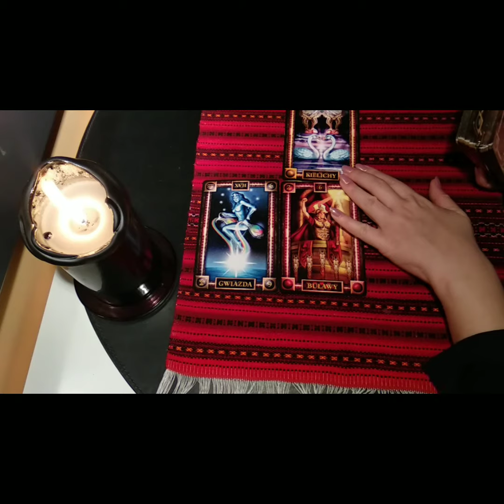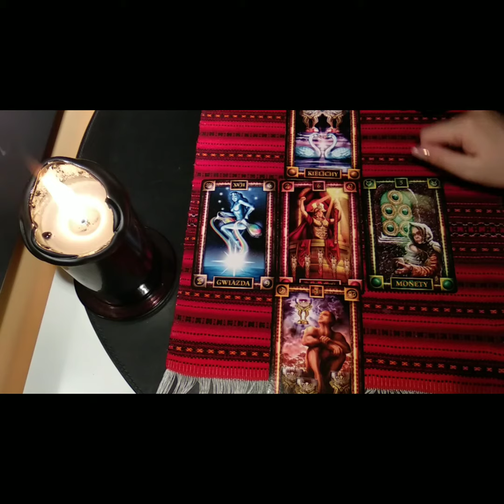Czwartek Karty Dnia 22.11.2018